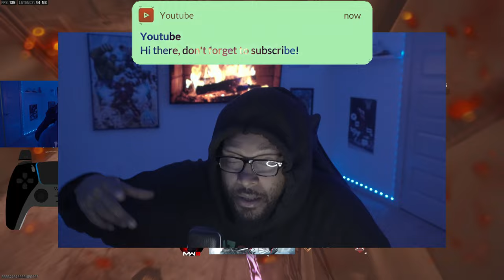The NEW MW3 INTERSTELLAR CAMO UNLOCKED With BROKEN MOVEMENT 😍